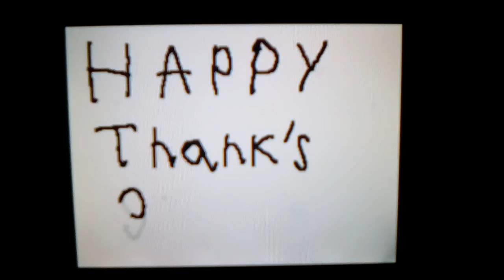Happy Thanksgiving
Be thankful